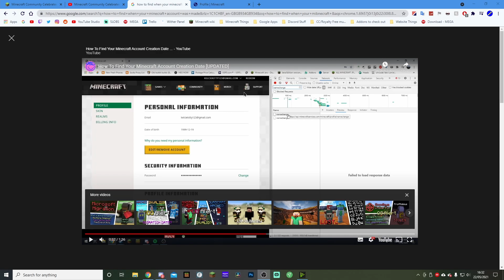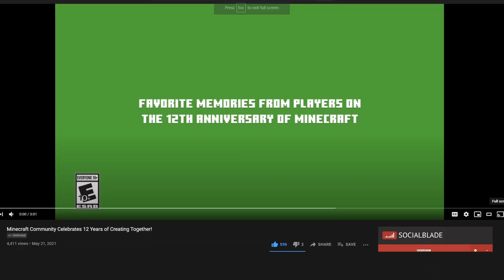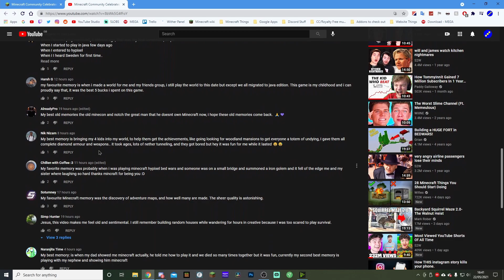Reacting to Minecraft 12th Birthday video!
Hello humans, in this video I react to Minecraft's 12th birthday video.

-=Timestamps=-
00:00 Intro
00:41 Reading the article
01:03 When did I start playing Minecraft?
02:24 Reacting to the video
08:50 Outro